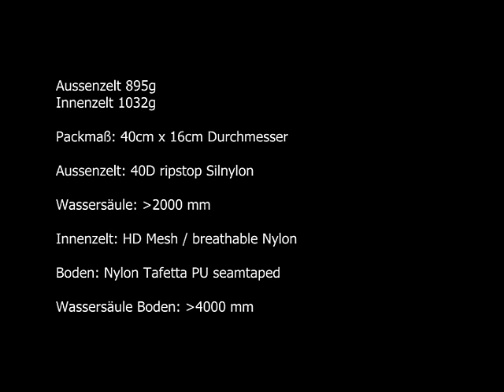SilHexpeak F6 2015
Vorstellung des SilHexpeak F6 2015 von Luxeoutdoor